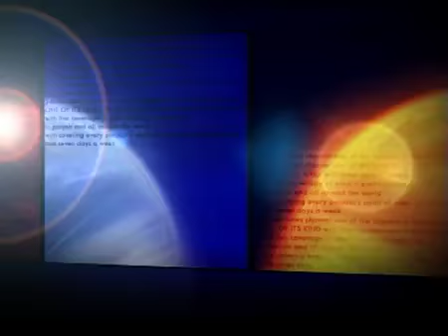Carry on Jatta Premier Exclusive Coverage YouTube